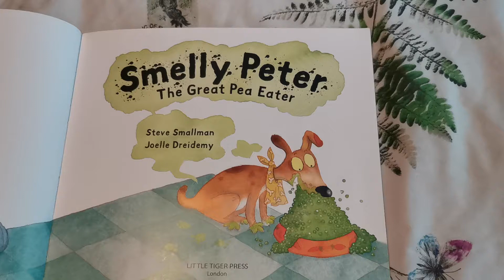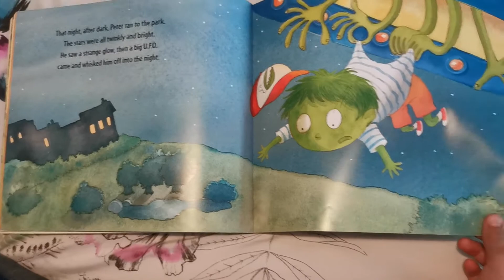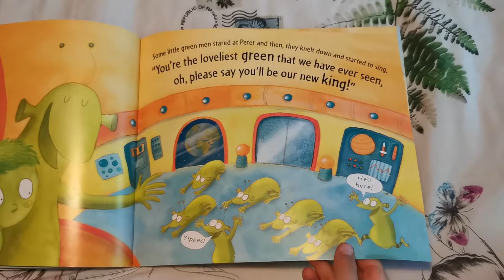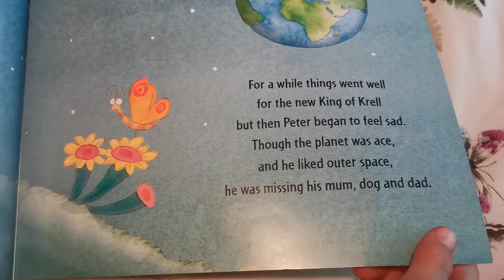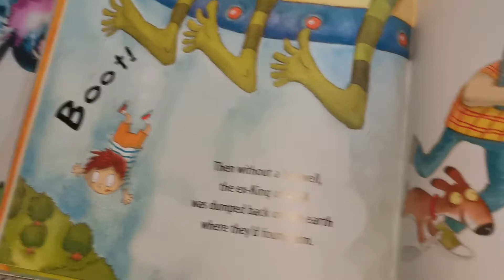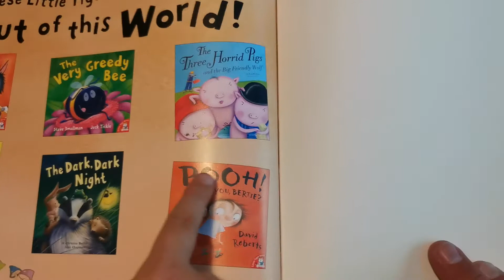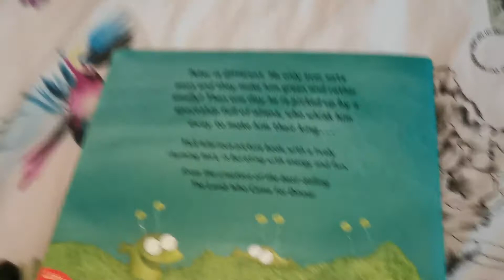Smelly Peter the Great Pea eater